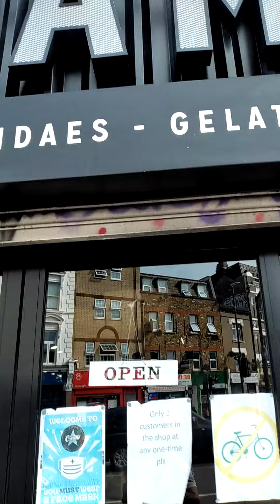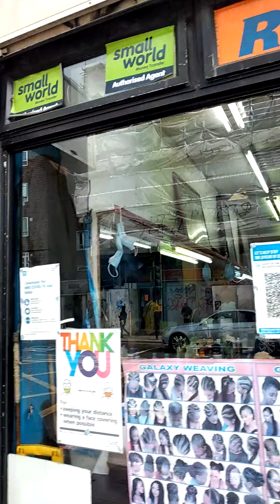Virus Placed in Peckham: Part 2